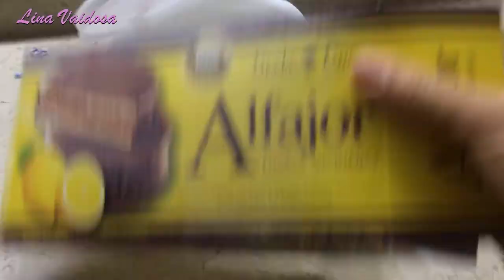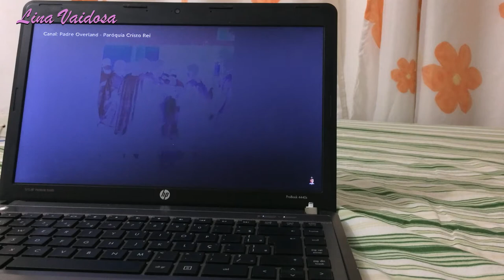Vlog: Nossa Páscoa em Casa 💓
Oi, gente!
Gente, no vídeo de hoje compartilhei com vocês um pouquinho de como foi a nossa Páscoa.
Fiz o vlog com muito carinho e espero de coração que vocês gostem!
Beijos!!!